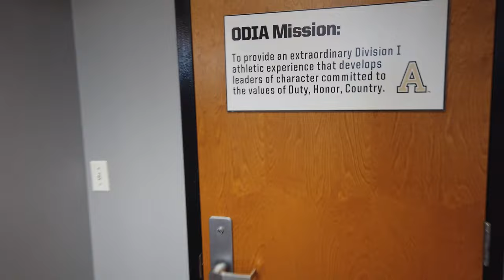I WENT 1V1 AGAINST MY D1 TEAMATES | ARMY WEST POINT SOCCER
The boys pulled up to 1v1 for some BRAGGING RIGHTS

About Me:
Name: Atef Sikazwe
Age: 18 years old
School: Army West Point Soccer Player

Beat By: [Prod. byScorez]